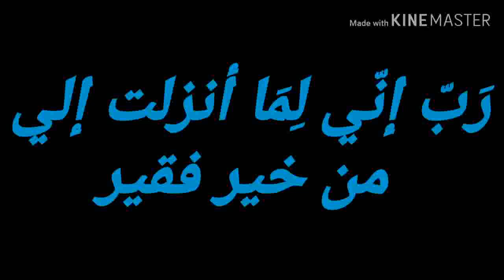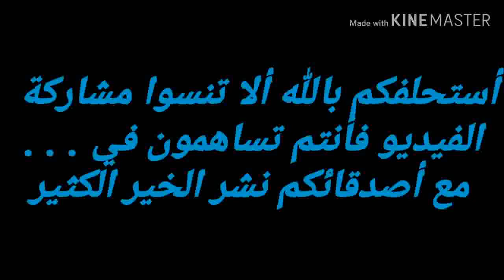دعاء جلب الحبيب يوم الجمعة مستحيل ماتزبط معاك 😮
قناة العلم الروحاني والعلاج بالرقية الشرعية والعقاقير والبخور والزيوت الطبيعية
مرحبا بكم في قناتكم الشيخ ابو الغازي البرهان ,قناة إسلامية نقدم :دعاء،ادعية،دعاء مستجاب،سور القرآن ،أدعية الرسول،أحاديث نبوية،قرآن كريم، رقية شرعية ،علاجات على نهج السنة النبوية،محتوى قناة أسرار القرآن ديني ودنيوي لمساعدتك للمضي قدما نحو حياة أفضل وأجمل باذن الله كما نقدم وصفات طبيعية مفيدة ومجربه نحرس دائما على تقديم الأفضل للعالم العربي ❤ فلكل داء دواء ولاحاجه للأطباء فدواؤنا بين أيدينا💚
علاج العين والنضرة والحسد والسحر والتابعة وفك الثقاف وعلاج تعسير الزواج
هذا الفيديو لك اذا كنت تبحث عن: